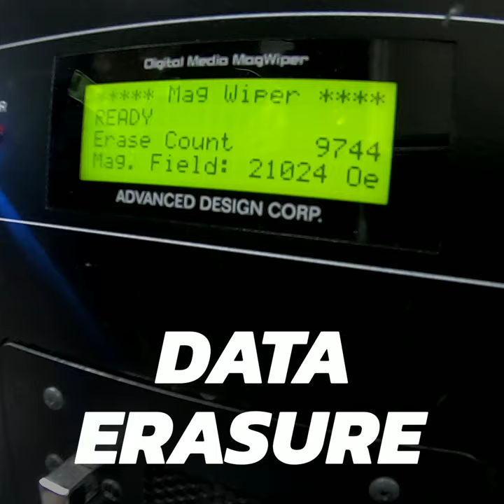CCW Data Erasure Service NSA listed HDD Degausser